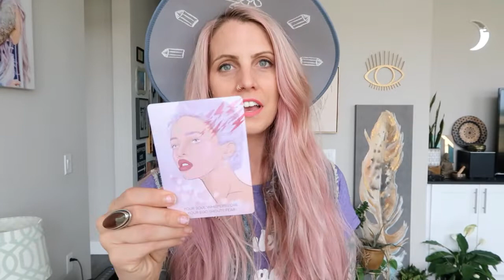How to Set Goals and Stick to Them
This week's Woo-Woo Wednesday oracle reading comes from the Shine From the Inside Oracle and the Beyond Lumuria Oracle with an empowering message to listen to your intuition and take action on your big dreams!

You can't give from an empty cup so take time to figure out what you need to restore yourself before your burnout.

Get quiet and listen to your intuition for the next step that lights you up and learn the difference between when your ego and your soul's voice.

Get clear on what you want, write down all your wild and crazy ideas, and then create an action plan on how to get the ball rolling in that direction! I share my biggest secret in how I maintain balance running multiple six figure businesses.

Which card resonated with you most?

Order my empowering self-love oracle deck Shine From the Inside Oracle™!

Did you know 94% of women say the lack confidence? I invite you to rewrite the negative stories you tell yourself in my free Confidence Masterclass and guided meditation.